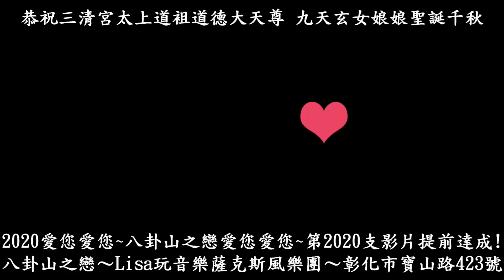愛您愛您~八卦山之戀愛您愛您~第2020支影片提前達成-20200308彰化三清宮太上道袓道德大天尊暨九天玄女娘娘聖誕千秋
看到台上夥伴們認真的態度有頭（開場），有尾（收場）總共演奏１４首歌曲，Stone灰熊感動，特地用了星期一、星期二兩天的時間，整理檔案，剪輯影片上傳YouTube！
愛您愛您~八卦山之戀愛您愛您~第2020支影片提前達成-20200308彰化三清宮太上道袓道德大天尊暨九天玄女娘娘聖誕千秋-Lisa玩音樂-彰化市寶山路423號